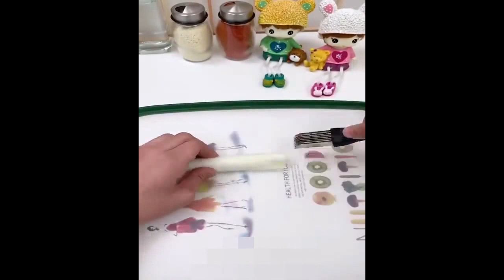TOP 10 AMAZING KITCHEN GADGETS OF 2021 New Gadgets Smart Appliances, Tools, Utensils, Tik Tok RS 99